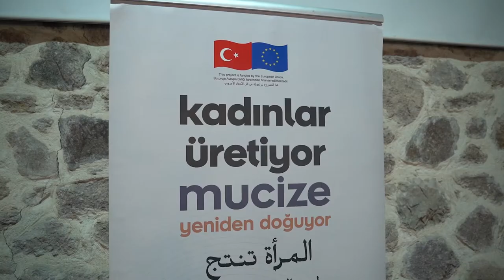Önemli Bir Dönüm Noktasına Geldik!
Mülteciler ve Ev sahibi Toplumlara Yönelik 6 milyar Avroluk Paketin Sözleşmeye Bağlanma Süreci Tamamlandı

Mali Yardım Programı’nın Sözleşmeye Bağlanmasının Tamamlanması Nedeniyle Türk ve Avrupalı Uygulama Ortaklarının Katılacağı Basın Toplantısı.